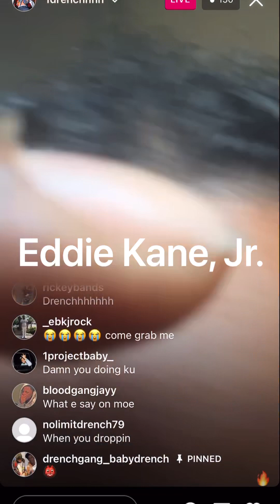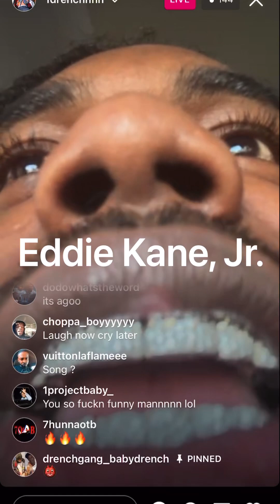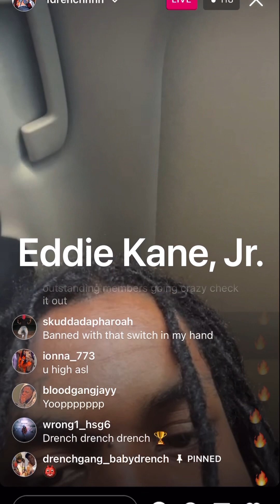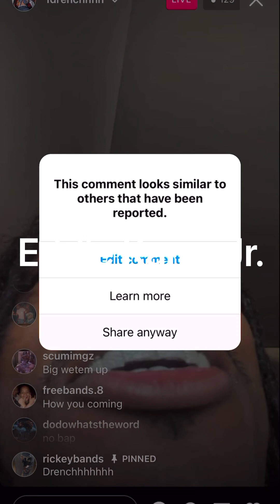1️⃣drenchhhh FLYING PAST SATURN 🚀🪐 OFF DEM YERCS💊‼️ ✅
SHOUTOUT TO ALL THE RENEGADES IN AFRICA, THE U.K., CANADA, THE NETHERLANDS AND OVER THE 🌍 !!!